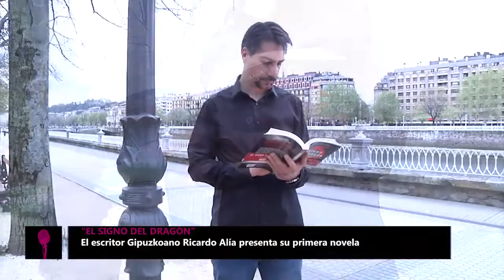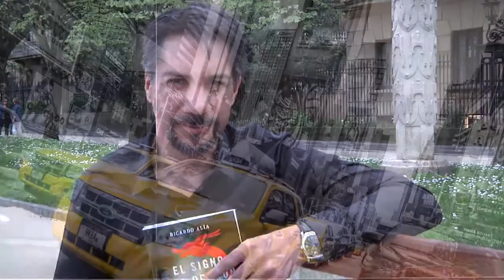NPI 528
ENTREVISTA A JOSEMA YUSTE

DEBATE SOBRE NUDISMO

ENTREVISTA A RICARDO ALÍA SOBRE SU PRIMERA NOVELA EL SIGNO DEL DRAGÓN